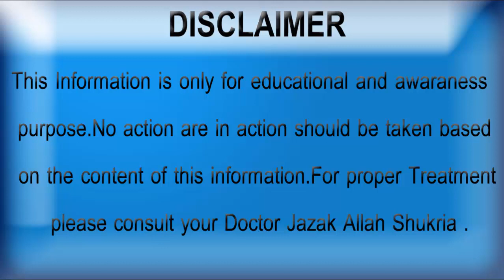How can leave Bad Habbits by Hakeem Fayyaz | Royal x course Details for Health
Desi nuskhe for Healthy health
Home remedies For Healthy life
How can improve Health in urdu
How can leave Bad habbits
How can leave buri adat
Buri adat chornay ka tarika
Herbal medicine for healthy life
How can improve Good habbits
Motivatinal speaker
I hope that you will like my video  How can leave Bad Habbits by Hakeem Fayyaz | Royal x course Details for Health thanks for landing on this video